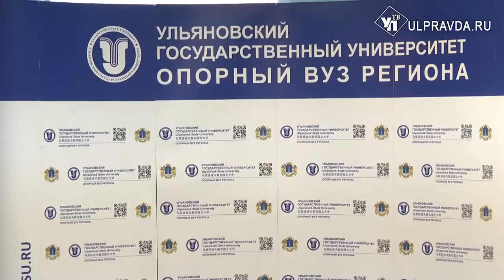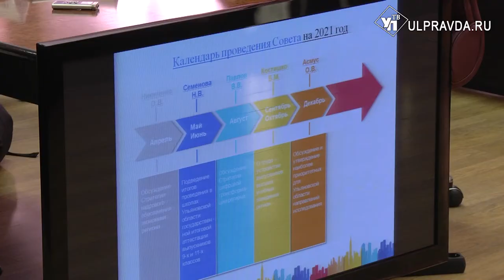Двойник студента и трансформация. Что обсудили на совете ректоров в Ульяновске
Цифровая эра требует не только новых навыков от выпускников школ и вузов, но и других подходов в обучении. На заседании Совета ректоров обсуждали ключевые задачи цифровой трансформации. Встретились на базе госуниверситета. Власти также рассмотрели вопрос участия ульяновских вузов в реализации федеральной стратегии цифровой трансформации.